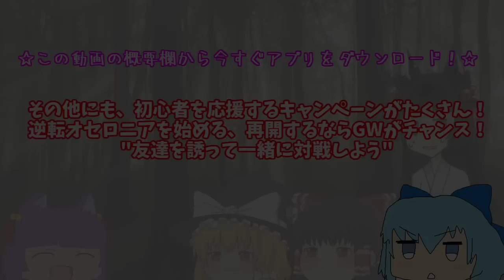【ゆっくり実況】うp主がヤバすぎることに！？やみぃの最強の必殺技！！【ゆっくり茶番】【たくっち】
▽ダウンロードはこちら

◆逆転オセロニアとは
TVCM放映！負けてる時ほど面白い!!大逆転の爽快感がクセになる、
スマートフォンで遊べる新感覚オセロバトル！

これらの動画もよろしくお願いします＾＾